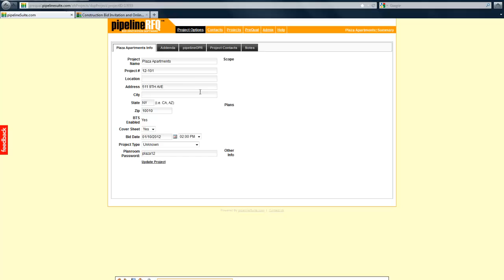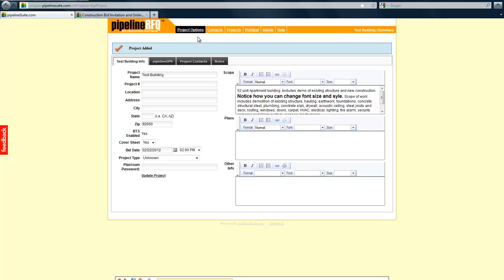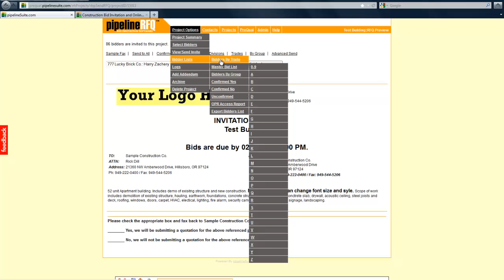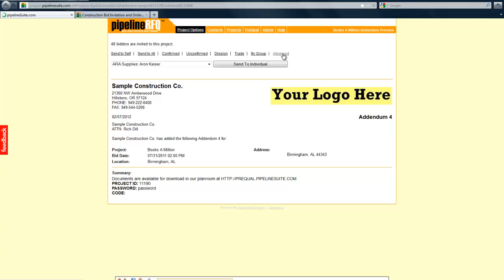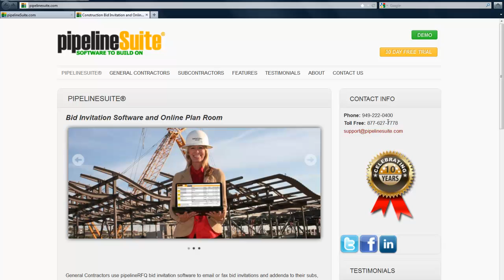PipelineSuite Bid Invitation Software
Watch how quick and easy it is to set up a project, select bidders, send a bid invitation, manage bidders, and add an addendum.